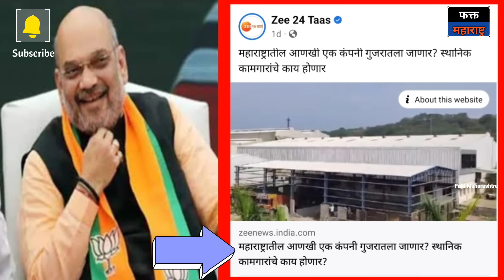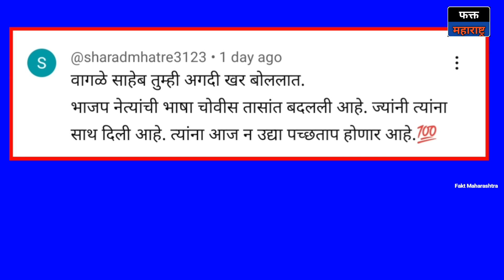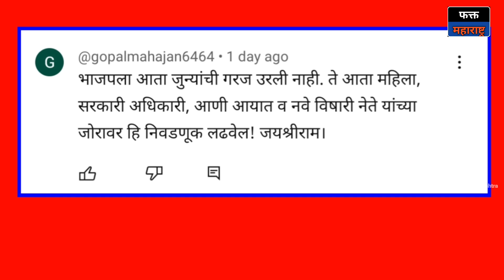CM शिंदे, बॅगा भरा.. राजीनामा द्यायची वेळ आली.. निखिल वागळे Nikhil Wagle on Shinde Ajitdada Fadnavis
महाराष्ट्रात लोकसभा २०२४ निवडणूक मोदी, शिंदे, अजित पवार, निवडणूक आयोग व EVM मशीन विरूद्ध उद्धव ठाकरे आणि शरद पवार यांच्यात ही लढाई होणार आहे. महाराष्ट्राचे सध्या सर्वात लोकप्रिय नेते uddhav thackeray आहेत असं ज्येष्ठ पत्रकार निखिल वागळे यांनी म्हटलं. ३ राज्याच्या निकलापूर्वी महाराष्ट्रात bjp लोकसभेच्या २३ जागा मागत होती. आता भाजप लोकसभेच्या ३५ ते ४० जागा लढवणार म्हणजे आता शिंदे, दादांची गरज संपली. जेव्हा भाजप पक्ष कमजोर होतो तेव्हा भाजपला मित्र लागतो. पण एकदा भाजपला विजयाचा वास आला की ते मित्र पक्षांना फेकून देतात (उदा. शिवसेना २०१४) असा आरोप nikhil wagle यांनी थेट भाजपवर केला. भाजप २४ तास राजकारण करणारा पक्ष आहे. त्यांना RSS च्या नेटवर्कचं पाठबळ आहे. भाजपला महाराष्ट्र पूर्ण ताब्यात घ्यायचा आहे. संपुर्ण आरएसएसची यंत्रणा कामाला लागली त्यामुळं नवे-जुने नेते एकत्र केले जाणार. फडणवीसांनी ज्यांना दुखावलं. त्या विनोद तावडे व पंकजा मुंडे यांना प्रेमाने बोलावलं जाईल. कारण, तावडे व मुंडेंची भाजपला खूप गरज आहे. जेंव्हा शिवसेना फुटली तेव्हा उद्धव ठाकरे यांच्याबद्दल सहानुभूतीची लाट होती. उद्धव ठाकरे यांच्याबद्दल सहानुभूती, जिव्हाळा महाराष्ट्राच्या जनतेत अजूनही आहे. दुसऱ्या बाजूला राष्ट्रवादी काँग्रेस पक्ष फुटलेला आहे. शरद पवारांचे वाभाडे रोज अजित पवार काढतात. पण शरद पवार उत्तर देत नाही. अजित पवारांचं एकच लक्ष्य आहे. शरद पवारांना डॅमेज करणं ज्या काकाने सर्वकाही दिलं आयुष्यात अजितदादा जर sharad pawar यांचे पुतणे नसते तर त्यांना काहीच भेटलं नसतं. आता दादा भाजपच्या तंबूत गेल्यावर शरद पवारांना डॅमेज करणं एकमेव कार्यक्रम भाजपने ajit pawar यांना दिला आहे.

महाविकास आघाडी जागावाटप :-
शिवसेना  :- २३ जागा
पवार गट  :- ९ जागा
काँग्रेस  :- १६ जागा